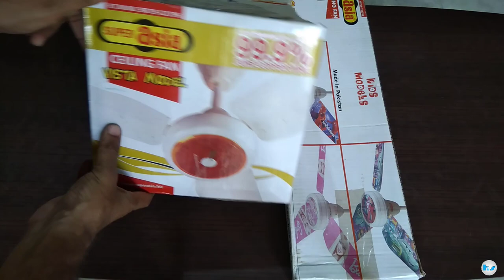Ceiling Fan Installation | Super Asia Ceiling Fan Unboxing | Review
This video presents the unboxing and Installation of Super Asia ceiling Fan. First ,it will present the unboxing and in the second stage the installation and complete review of Super Asia ceiling fan was presented.